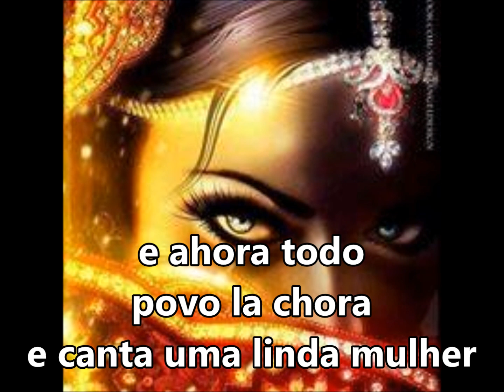Cigana de Oriente "Malaque historia de amor" Eduardo de Bará SUBTITULADO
la no campamento cigano
se escuito gargalhar
castanholas e pandeiros ela toca sim parar
noite de espesa bruma
um homen apareceu
clavo uma faca em seu peito
e essa cigana morreu
e ahora todo povo la chora
e canta uma lua de fe
malaque uma historia de Oriente
malaque uma historia de amor
malaque um povo de chora
malaque historia de amor